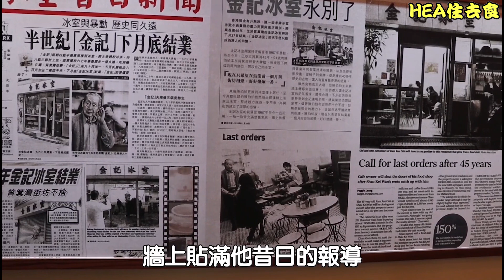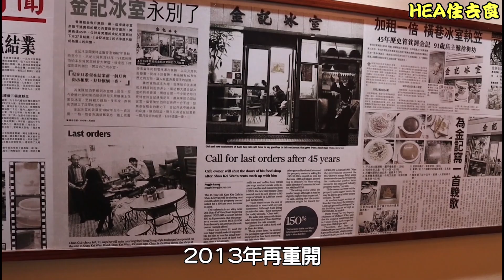[HEA住去食] 可能係荃灣最高質茶餐廳 | 金記冰室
有50多歷史嘅金記冰室，曾經執過再開返。今次去荃灣分店視察，環境係茶餐廳少有嘅闊落。坐得舒服，食物又高質。想知我食咗乜嘢，快啲睇片就知喇 !